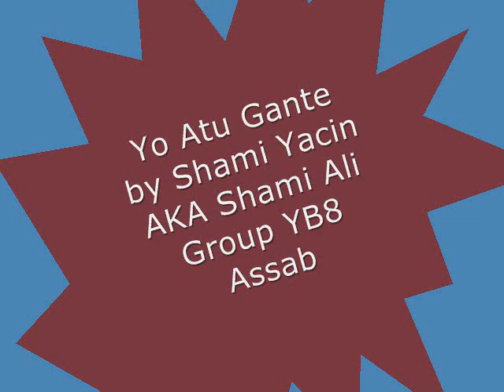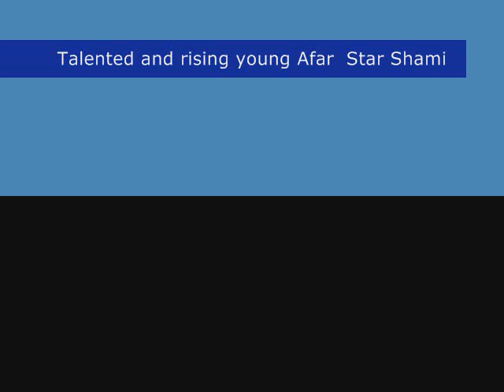Yo Atu Gante by Shami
Afar Song